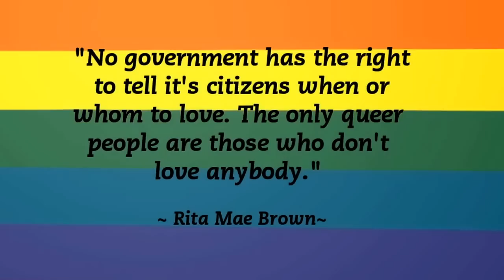Kids And Politics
Every year we take time to talk with the kids about the ever changing world of American Politics. This year with so many important propositions on the ballet its important we include the kids in our discussions. What do you think our opinions are on who should be President? Prop 56 Cigarette Tax, Prop 64 "Marijuana"  and The Death Penalty.